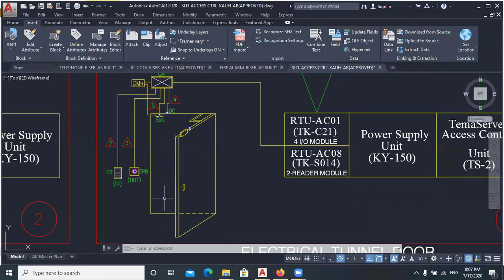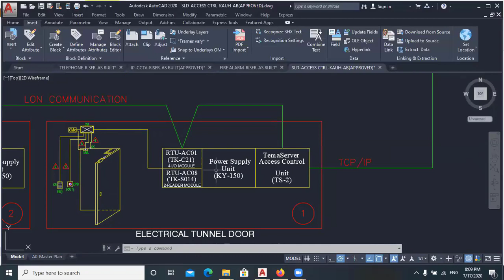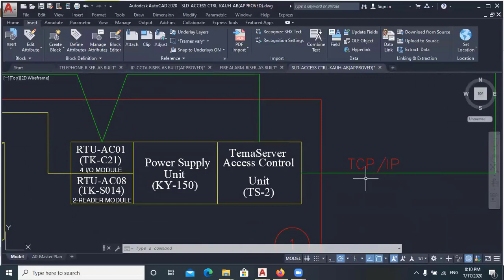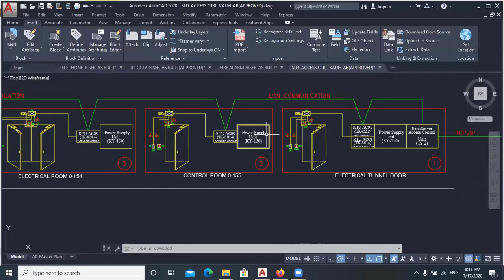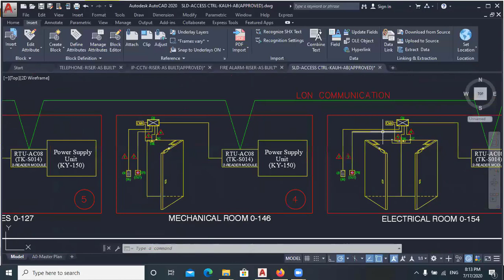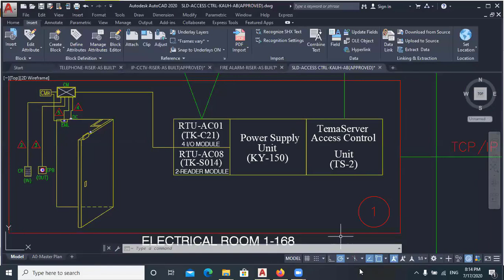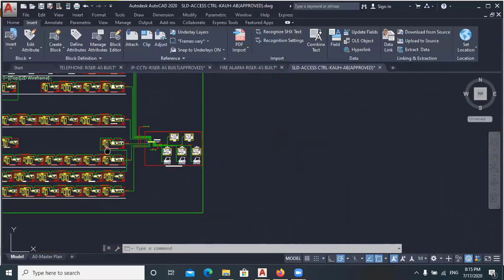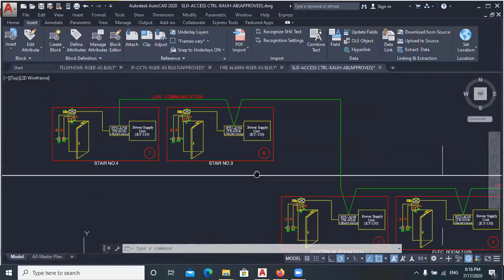مخططات نظام التحكم في الدخول المحاضرة الثانية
▶ الاستفسار  عن اى معلومه 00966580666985